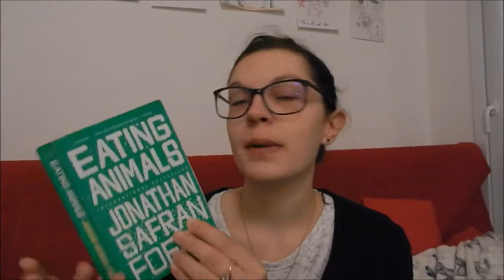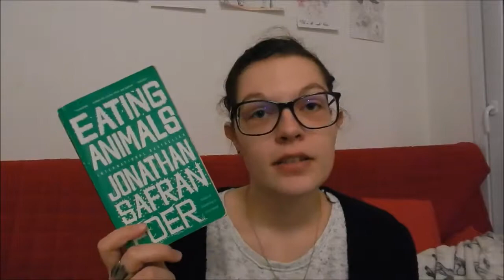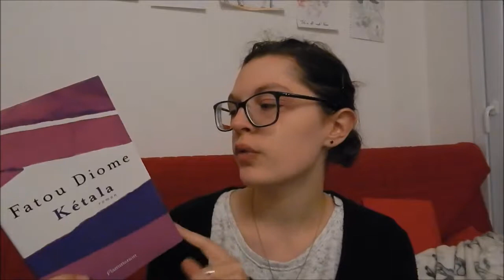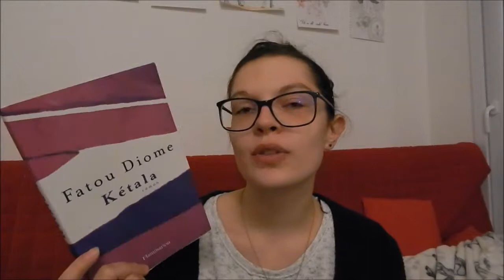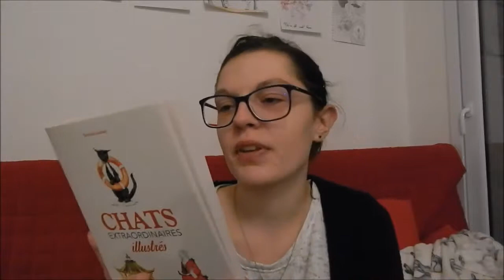Bilan novembre 2017 1e partie !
Voici les livres lus pendant la première partie du mois de novembre, notamment pour Nonfiction November !

Les livres :

_The Lost Landscape: A Writer's Coming of Age (Paysage perdu) de Joyce Carol Oates
_Eating Animals (Faut-il manger les animaux ?) de Jonathan Safran Foer
_Kétala de Fatou Diome
_The Faith of a Writer: Life, Craft, Art (La Foi d'un écrivain) de Joyce Carol Oates
(_Dictionnaire amoureux du Ciel et des Etoiles de Trinh Xuan Thuan
_Chats extraordinaires illustrés de Dorica Lucaci et Isabelle Fregevu-Claracq)